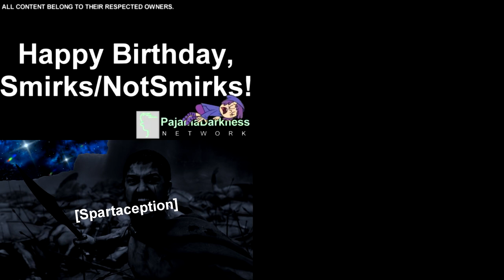(Reupload) Sparta Remix Quadparison (V12)